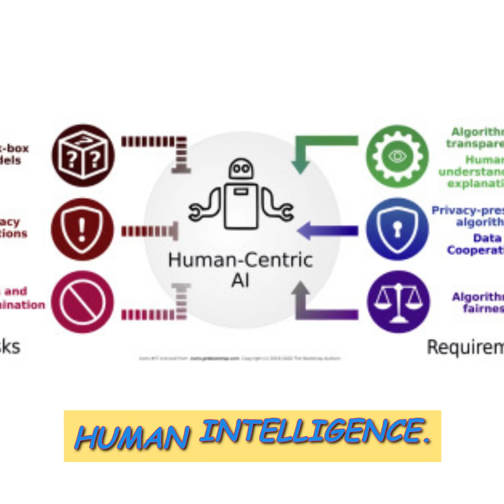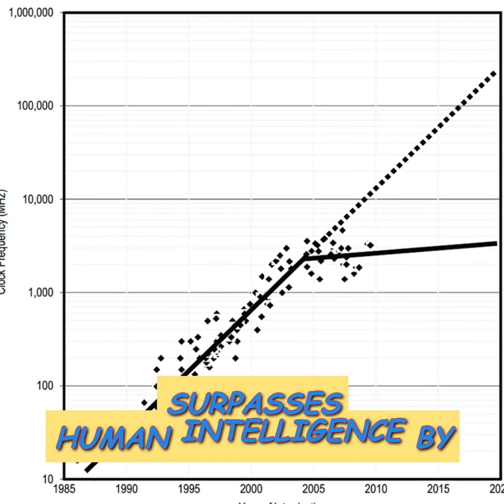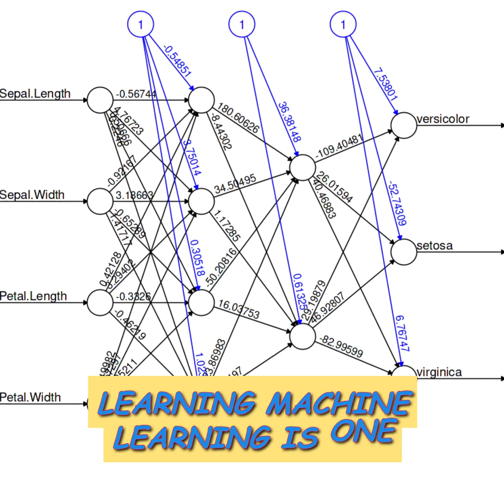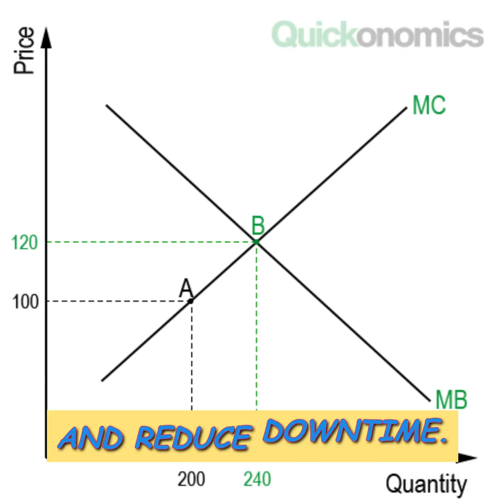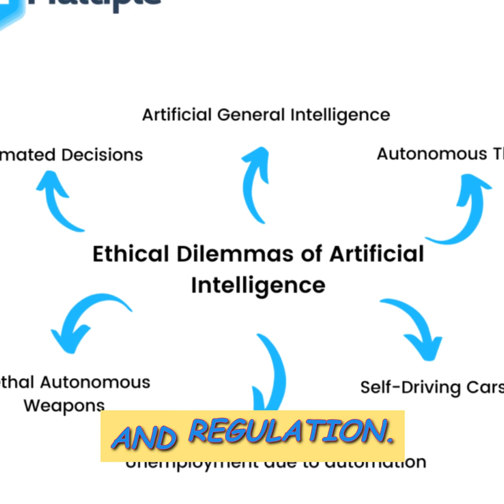Artificial Intelligence 101: Everything You Need to Know About This Game-Changing Technology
In today's world, we hear a lot about artificial intelligence (AI) and how it is transforming various industries. But what exactly is AI? And why does it matter so much for our future? In this article, we will cover everything you need to know about the game-changing technology of AI.

Artificial intelligence refers to the ability of machines or computers to perform tasks that would typically require human intelligence. These tasks can range from simple calculations to complex decision-making processes. The goal of AI is to create intelligent machines that can learn, reason, and solve problems as humans do.

The History of AI: From Early Beginnings to Modern-Day Advances

The history of AI dates back to ancient times when people first started creating mechanical devices to automate manual labor. However, the modern era of AI began in the 1950s with the development of the first digital computer. Since then, there have been many advancements in AI, including natural language processing, robotics, and machine learning algorithms. Today, AI has become an essential part of our daily lives, powering virtual assistants such as Siri and Alexa, self-driving cars, and even medical diagnosis tools.

Understanding the Different Types of AI

There are three main types of AI: narrow or weak AI, general or strong AI, and superintelligent AI. Narrow AI is designed to perform specific tasks, such as playing chess or recognizing faces on social media platforms. General AI, on the other hand, is capable of performing any intellectual task that a human being can do. Superintelligent AI is an advanced form of general AI that surpasses human intelligence by several orders of magnitude. While narrow AI is already widely used today, general and superintelligent AI remain largely theoretical concepts.

How Does AI Work? Breaking Down the Basics of Machine Learning and Deep Learning

Machine learning is one of the most popular techniques used in AI today. It involves training a model using large amounts of data to make predictions or decisions without explicit programming. Deep learning is a subset of machine learning that uses neural networks to simulate the structure and function of the human brain. By analyzing vast amounts of data, these models can identify patterns and relationships that help them make accurate predictions or take actions based on those insights.

Applications of AI in Various Industries

AI is being applied across numerous industries, including healthcare, finance, transportation, and manufacturing. For example, in healthcare, AI is helping physicians diagnose diseases more accurately and efficiently while reducing costs. In finance, AI is enabling banks to detect fraudulent activities and prevent financial crimes. Self-driving cars use AI to navigate roads safely and avoid accidents. Manufacturers rely on AI to optimize production processes and reduce downtime. As AI continues to evolve, its applications will only increase, leading to significant improvements in productivity and quality of life.

The Future of AI: Predictions for Where This Technology Is Headed

As AI becomes increasingly integrated into our daily lives, experts predict that it will continue to revolutionize many aspects of society. Some believe that AI could lead to the creation of new forms of entertainment, education, and communication. Others anticipate that AI will play a critical role in solving some of the biggest challenges facing humanity, such as climate change and disease outbreaks. Regardless of where AI takes us, it is clear that this technology will shape our future in profound ways.

Common Misconceptions About AI Debunked

Despite all the hype around AI, there are still many misconceptions about what it can and cannot do. One common myth is that AI will replace human workers entirely, leading to mass unemployment. However, research shows that AI is more likely to augment human capabilities rather than replace them altogether. Another misconception is that AI is inherently dangerous and could pose an existential threat to humankind. While there are valid concerns about the potential risks of AI, they can be mitigated through responsible design and regulation.

Why AI Matters and Its Impact on Society

AI matters because it has the potential to improve almost every aspect of our lives. From healthcare to education, transportation to entertainment, AI can enhance our experiences and enable us to achieve things that were once impossible. At the same time, however, AI also raises important questions about privacy, security, and ethics. As we continue to develop and deploy AI technologies, we must ensure that they are safe, fair, and beneficial to everyone.